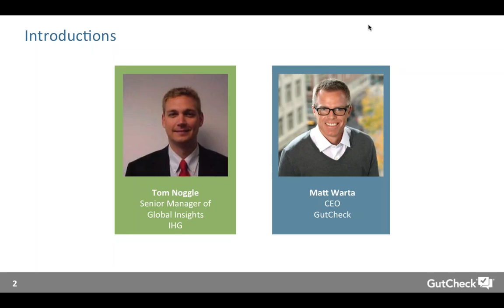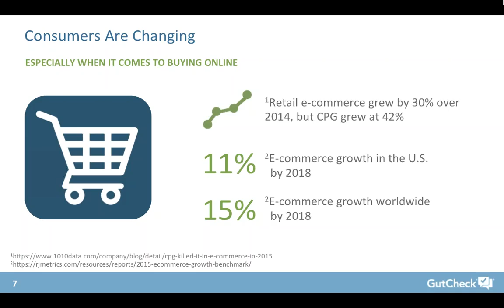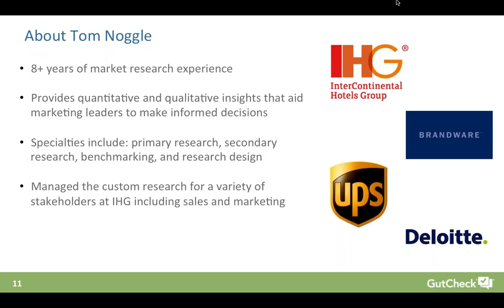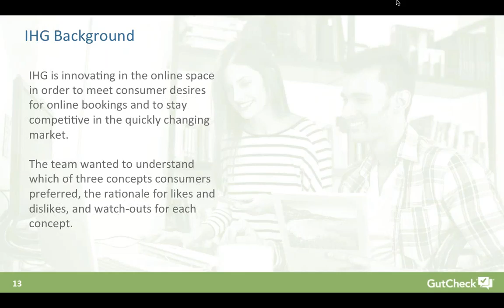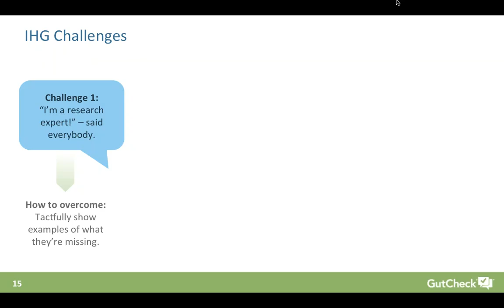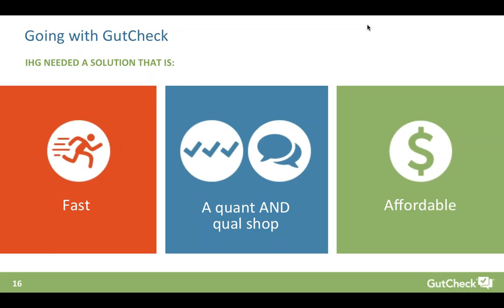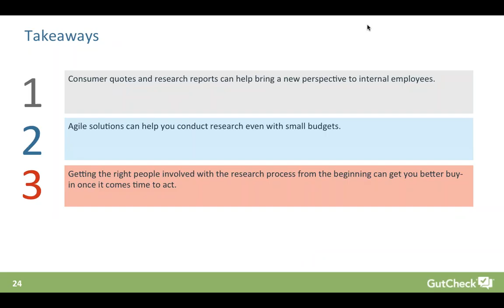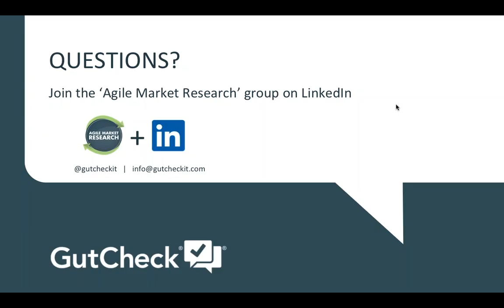How InterContinental Hotels Group Uses Agile Research to Get Quality Consumer Feedback Quickly146057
Free webinar, with Tom Noggle, Sr. Manager of Global Insights at InterContinental Hotels Group, and Matt Warta, CEO and Co-Founder at GutCheck. How InterContinental Hotels Group Uses Agile Research to Get Quality Consumer Feedback Quickly.

When a new company-wide initiative is being rolled out, it is critical to get consumer feedback early and often to support and validate those big decisions. When the global insights team at InterContinental Hotels Group (IHG) was tasked with validating three new concepts that would have a big impact on the company, they needed a quick and affordable way to get quality consumer feedback.

An agile approach gave IHG the flexibility they needed to get both quantitative and qualitative research at a price and within a time frame the business could afford.

The pairing of quant and qual research together enabled IHG to screen concepts with consumers for prioritization and further understand what consumers liked and disliked, specifically, about each concept. The quick feedback gained gave IHG the insights needed to optimize concepts and move forward with confidence.

WATCH THIS WEBINAR TO SEE
– The value of leveraging quant and qual research together to understand the whys behind winning concepts
– How working with an agile partner gives you the flexibility you need to get consumer feedback early and often during your research process
– What a quick read is and how it can add value to your organization
– A case study highlighting how IHG leveraged quick reads to screen and refine three early-stage concepts.

Watch our webinar with Tom Noggle, Sr. Manager of Global Insights at InterContinental Hotels Group, and Matt Warta, CEO and Co-Founder at GutCheck.

The webinar will be moderated by Jon Leiman & Paola Nunez from SURVEY Magazine.